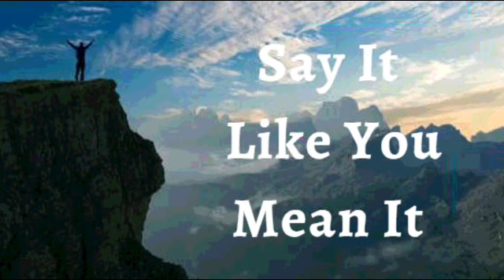30th November 2022 Say It like You Mean It (Audio in Urdu)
*30 نومبر 2022* *اسے کہو جیسا کہ تم اس پر یقین رکھتے ہو*

میں اعلان کرتا ہوں کہ خُدا میرے سامنے ٹیڑھی جگہوں کو سیدھا کرتا ہے۔ اس نے پہلے ہی میرے لیے صحیح لوگوں، صحیح مواقع اور حل تیار کر لیے ہیں۔ *کوئی شخص، کوئی بیماری، کوئی مایوسی، اس کے منصوبے کو نہیں روک سکتی۔* جو اس نے اپنے کلام میں وعدہ کیا ہے وہ ہمیشہ پورا ہوتا ہے۔ اس کا کلام میری زندگی میں سب سے اعلیٰ اختیار ہے۔ یہ میرا اعلان ہے۔

خدا کی خدائی طاقت نے مجھے وہ تمام چیزیں عطا کی ہیں جن کا تعلق زندگی اور خدا پرستی سے ہے۔ *میں ایک لامتناہی، لافانی اور ناقابلِ فنا زندگی گزار رہا ہوں۔* مجھے بیماری اور مرض سمیت اس دنیا کی جھوٹی باطل چیزوں پر غلبہ حاصل ہے آمین

 (Jn14:13)

میں مضبوط ہوں (افسی 6:10)
میں صحت مند ہوں (1 پیٹر 2:24)
میں بابرکت ہوں (افسی 1:3)
میں دولتمند ہوں (2 کور 8:9)
میں طاقتور ہوں (40:29 ہے)
میں مسح شدہ ہوں (1Jn2:20)
میں آزاد ہوں (Jn 8:36)
میں خدا کا محبوب ہوں (مرقس 1:11)
میں ایک قیمتی بیج ہوں (لوقا 8:15)
میں خُداوند میں سیپ اور ہریالی سے بھرا ہوا ہوں (زبور 92:14)

! ہیلیلویاہ! آمین

شالوم